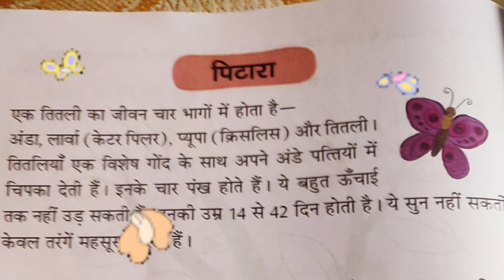Hindi to telugu ll navtarang2 ll pg.no.92 ll. titli ll butterfly ll